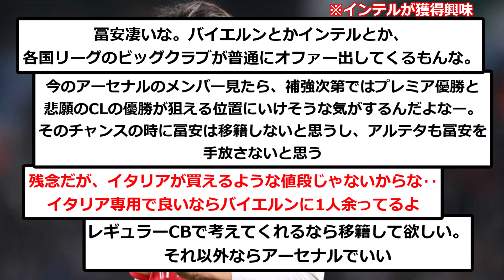【速報】セリエA王者インテルがアーセナル冨安健洋にラブコール！！！！！！！！！！！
なんかセリエ過小評価されてそうで悲しい、、

▼ソース